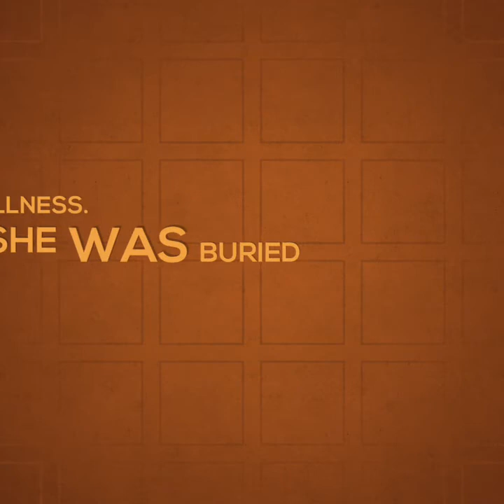Mari Kinsigo - an Estonian chess Woman FIDE Master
Estonian chess person and chess coach